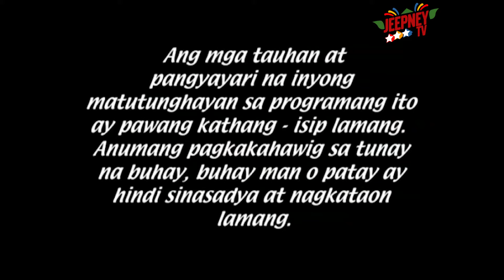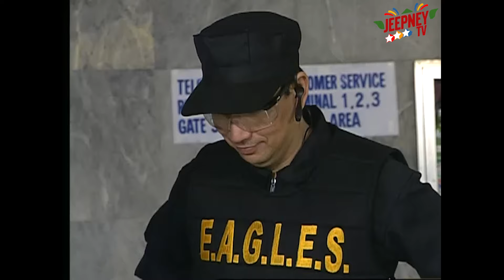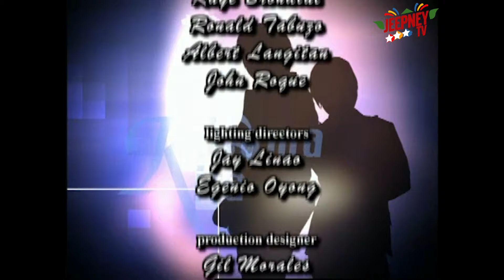Basta't Kasama Kita Full Episode 84 | ABS CBN Classics